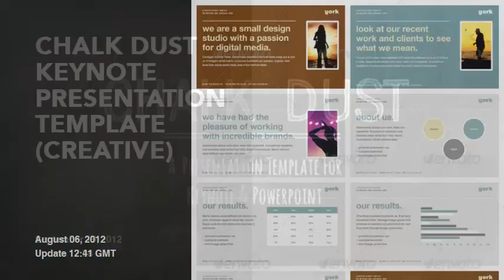50 Creative Keynote Presentation Templates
Creative Keynote Presentation Template
Cruzr Keynote Template
Chalk Dust Keynote Presentation Template
York - Keynote Presentation Template
Wasabi - Keynote Presentation Template
Nostalgic Keynote
Ignite - Keynote Presentation Template
Karbon - Keynote Presentation Template
Van Color Presentation
Camellia Media Presentation Templates
E-Commerce Infographic Keynote Template
Out of the Blue Keynote Presentation Template
Graphika Keynote Template
Infographic Survey Keynote Template
SocialCloud Keynote Template V.01
Sociallita Keynote Template
Coffee Break Presentation
Bullatio -- Keynote Presentation Template
Retro Milk Presentation
Fred Keynote Presentation Template
Clean Cream Presentation
Darkwood - Keynote Presentation Template
Vintage Photo Album Keynote Template
American Presentation
Road Sign Presentation
Personal Resume & Corporate Presentation
Base - Keynote Presentation Template
Corporate Presentation
Course Présentation
Graphic Keynote Template